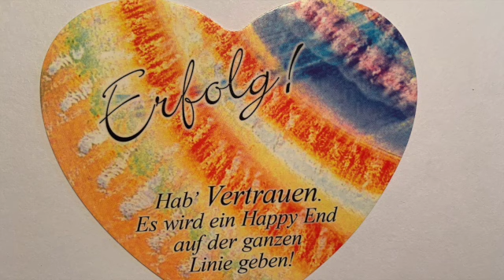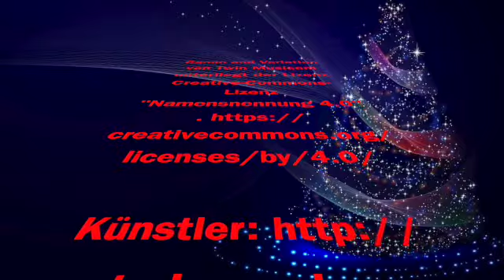19.12.2021 Adventskalender mit Amor Botschaft